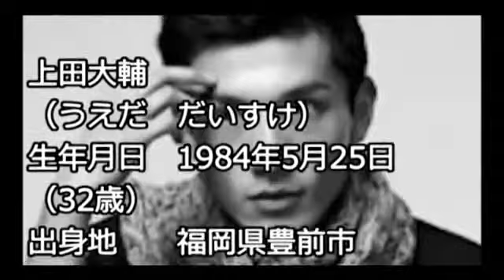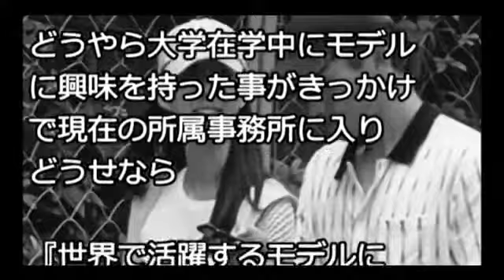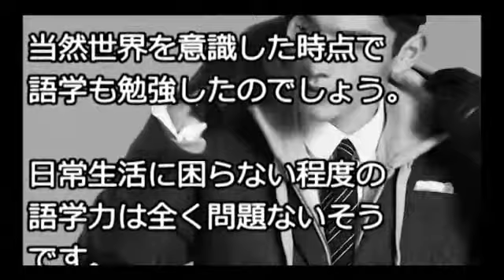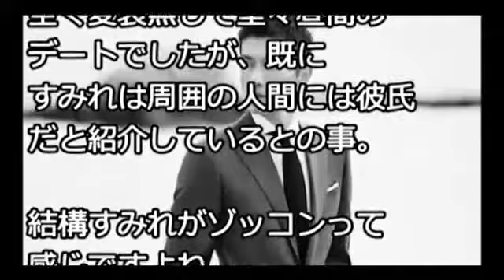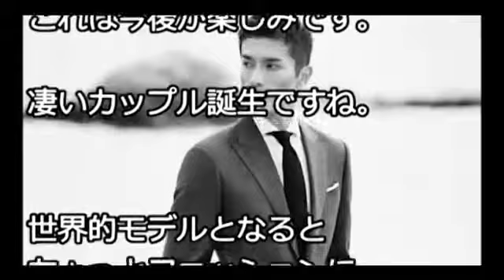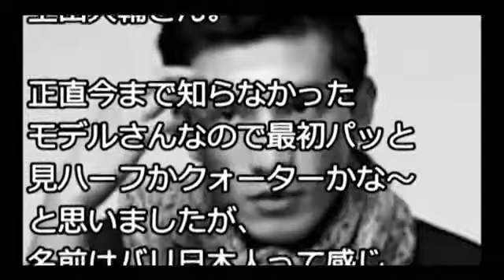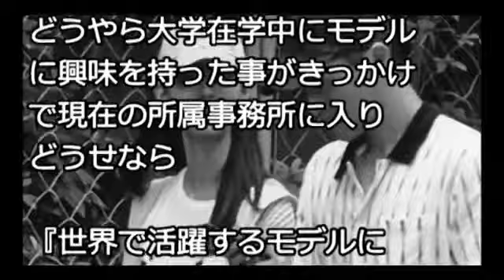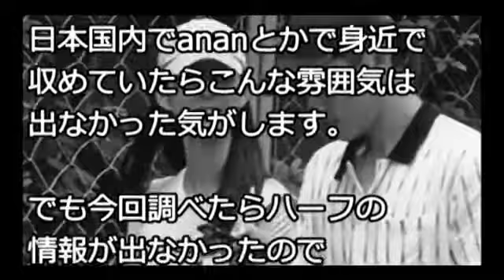【衝撃】寺島しのぶと市川染五郎が結婚に至らなかった理由の真相！！染五郎の…【ちら見袋とじCH】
【衝撃】すみれがべた惚れした上田大輔が .

【衝撃】寺島しのぶと市川染五郎が結婚に .